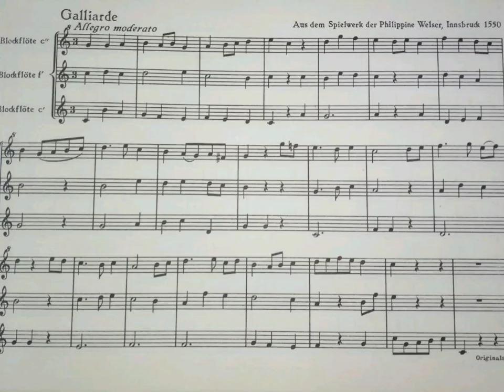Recorder Trio - Galliard - Allegro moderato-Aus dem Spielwerk der Philippine Welser,Innsburuck 1550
Recorders | Descant -  Boomiga  I G, Treble - Deepika P, Tenor - Suhitha G

Philippine Welser (1527 – 24 April 1580) was the morganatic wife of Ferdinand II, Archduke of Austria. She was granted the titles Baroness of Zinnenburg, Margravine of Burgau, Landgravine of Mellenburg and Countess of Oberhohenberg and Niederhohenberg.

She was born in Augsburg. Her family, the Welsers of Augsburg, were merchants and financiers of European significance and great wealth. Her father was Franz (Friedrich) Welser (1497–1572) and her mother was Anna Adler (1507–1572). Philippine Welser's uncle Bartholomeus V. Welser received Venezuela as security for a loan from the King of Spain in 1528, and the family thus became rulers of the colony. Already at a young age, she was renowned for both her beauty and her learning. She died at Schloss Ambras, Innsbruck in Tyrol.

She was the mother of Margrave Andrew of Burgau, who became a Cardinal, and Charles, Margrave of Burgau, who became a noted General. After her death, her husband remarried to Anne Juliana Gonzaga and became the father of Anna of Tyrol, who would become Holy Roman Empress.